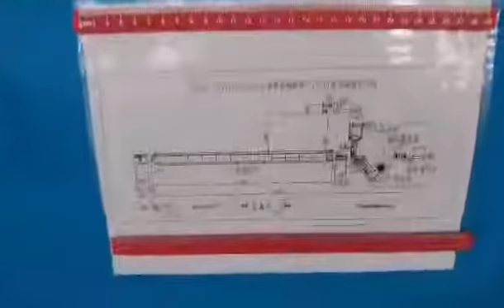Four composite double fiber silicone extrusion vulcanization production line 2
Any more question,please contat me.
Salis zhou
Zhejiang Baina Rubber & Plastic Equipment CO., LTD
Add: No.18, Chunhui Est. Rd.,Modern Industrial Area, Xianju,Zhejiang,China
Skype:salis1985